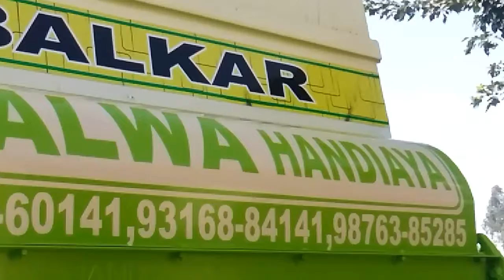New Chopper full machinery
All gears,,  Belts no s,,  & Pulli s.. ETC